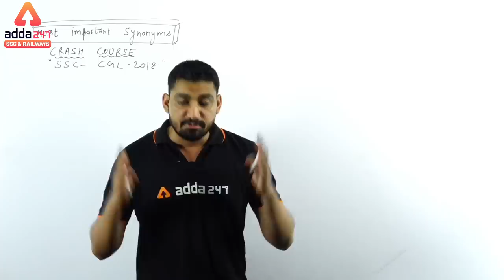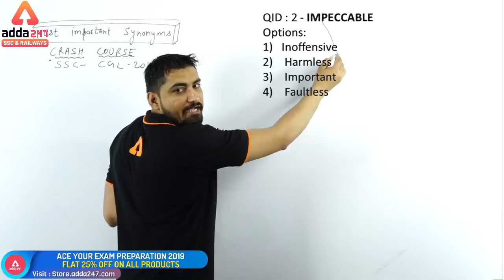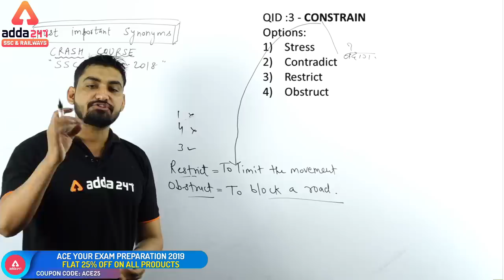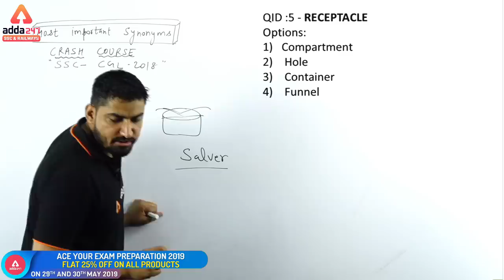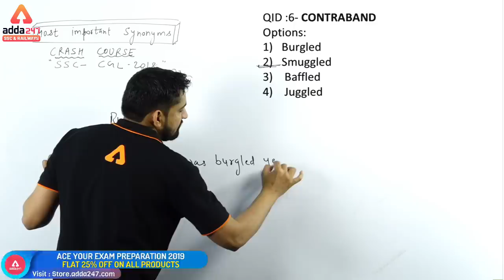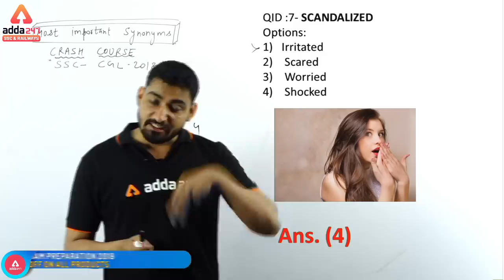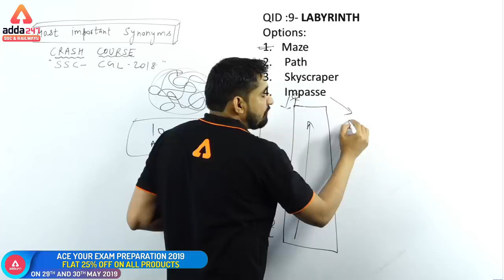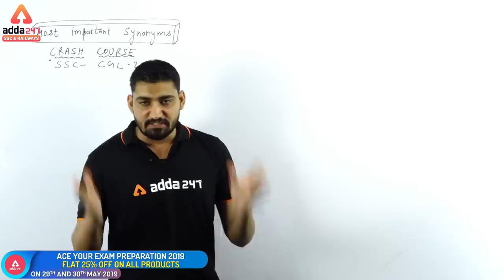SSC CGL 2018 | English | Tier-1 Crash Course | Synonyms | Grammar Gun | Day 50 | VD Sir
SSC CGL 2018 | English |  Tier-1 Crash Course  | SSC CGL 4TH JUNE के लिए QUESTIONS का खज़ाना | Synonyms | Grammar Gun | Day 50 | VD Sir | 10 AM

GET ALL LIVE CLASSES BY INDIA’s PREMIUM ONLINE LEARNING BRAND:

1) General Awareness Monika Ma'am @ 6 AM
2) Current Affairs Dinesh Sir @ 7 AM
3) Science Lokesh Sir @ 8 AM
4) Maths Sandeep Sir @ 9 AM
5) English VD Sir @ 10 AM
6) Reasoning Kamaldeep Sir @ 11 AM
7) SSC CGL Mahasangram @ 2:00 PM to 5 :00 PM
8) English Ratnesh Sir @ 5 PM
9) English VD Sir @ 7 PM
12)General Science Antara Ma'am @ 9 PM
14)General Science Special @ 10 PM